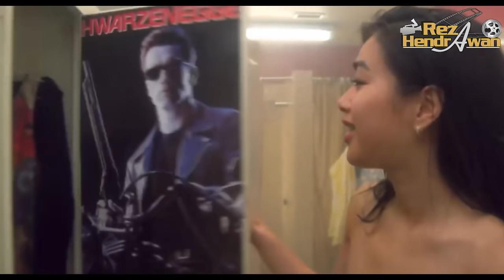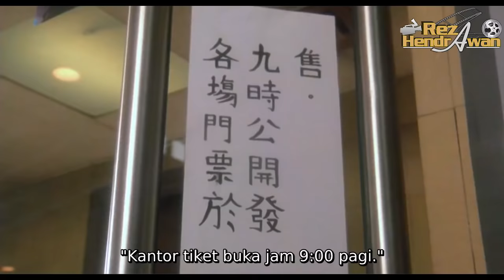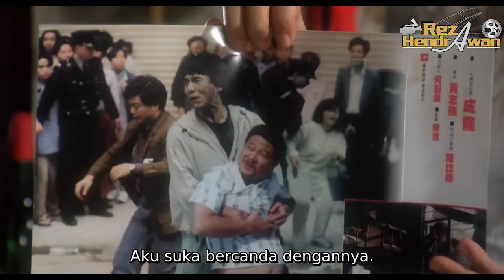DUET MAUT STEPHEN CHOW DAN PAMAN TAT LUCU NGAKAK - ALUR CERITA FILM